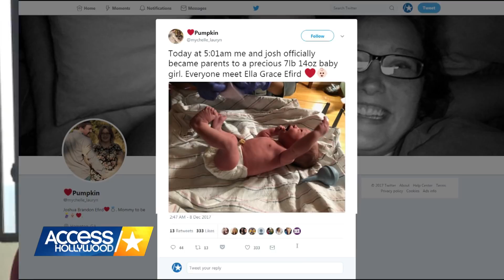Lauryn 'Pumpkin' Shannon Welcomes Baby Girl | Access Hollywood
Honey Boo Boo's big sis, Lauryn "Pumpkin" Shannon, has given birth to her first child. See the adorable pic of her newborn daughter the reality star shared on social media!